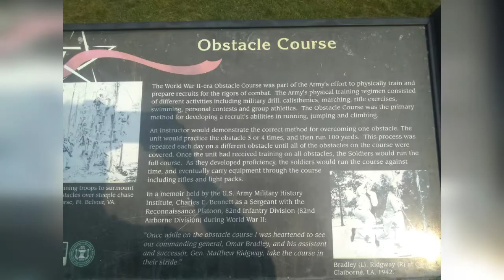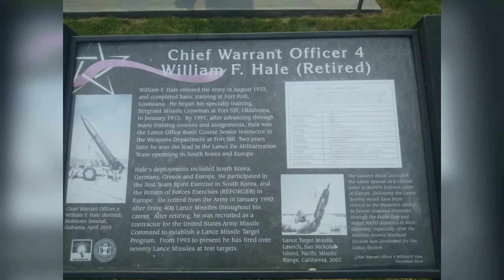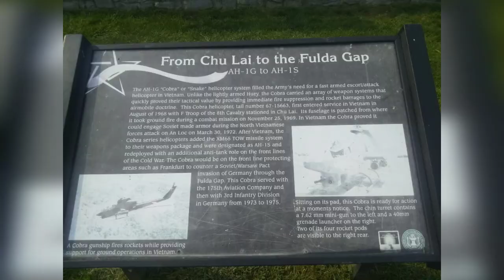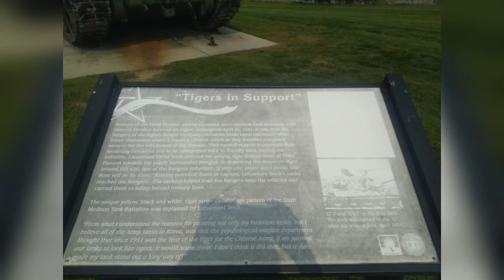Army Heritage Center Carlisle, Pa Part 3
Exhibits at Army Heritage Center Carlisle, pa